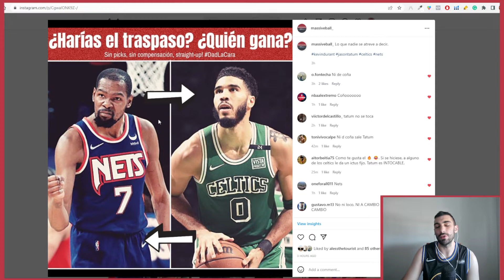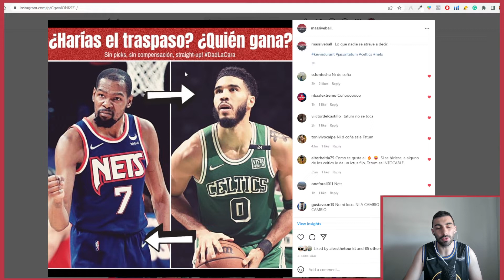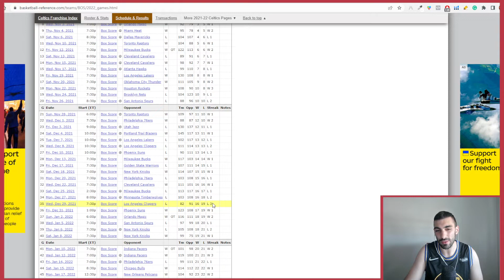El 29 Diciembre HUBIERAÍS HECHO EL TRASPASO (al menos Brown), quien diga que no MIENTE - JB Hot Take